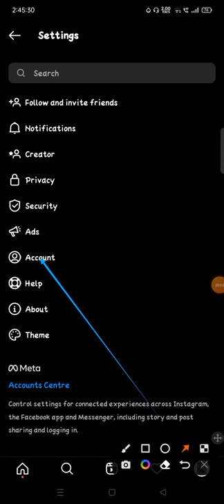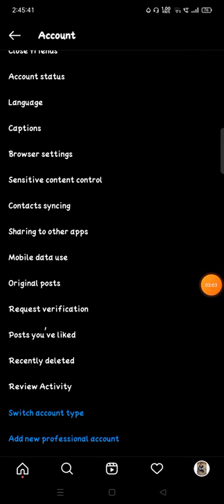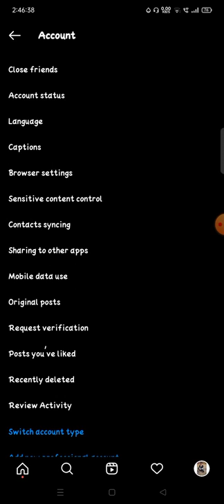how to see resent delete post and stories on instagram me kaise resent delete kya hua post kese deke